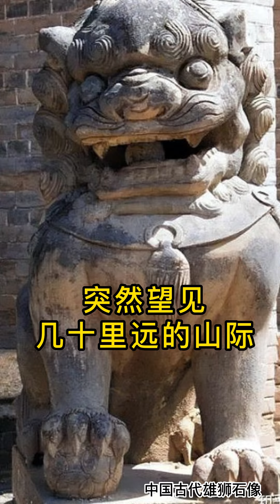福州双门前三狮朝五虎的故事